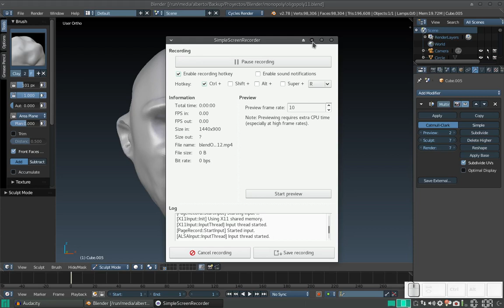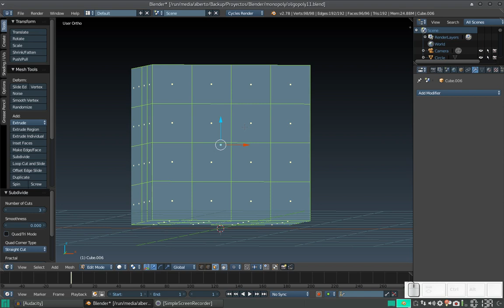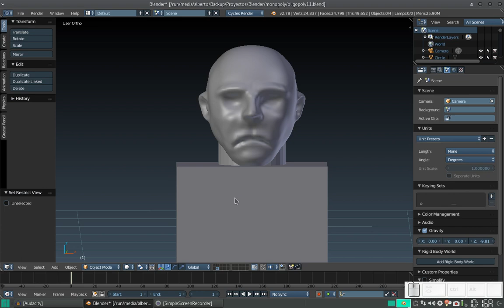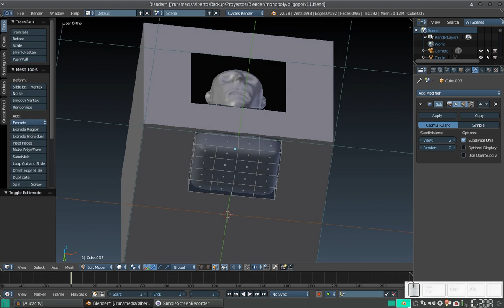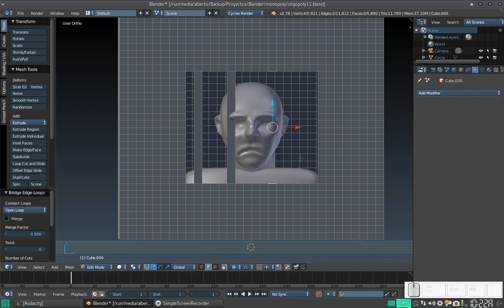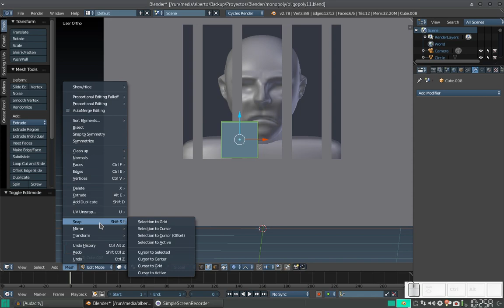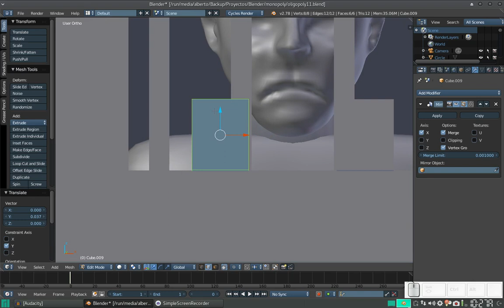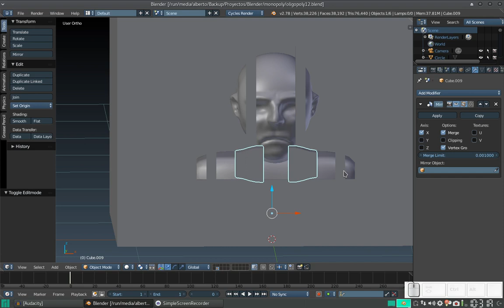Blender: Creando un tablero similar a Monopoly 12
En este vídeo, comenzamos el cuerpo (en realidad solo el torso, el cuello y las manos) de nuestro preso